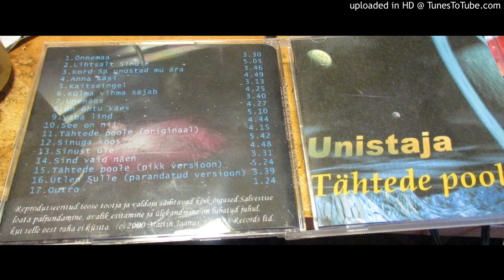Unistaja - Tahtede poole (2001, pikk versioon)